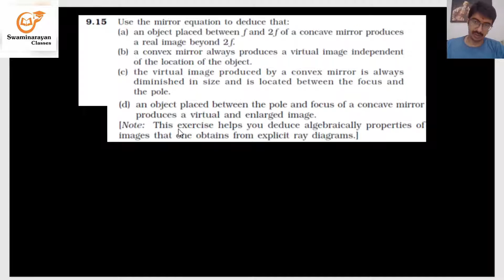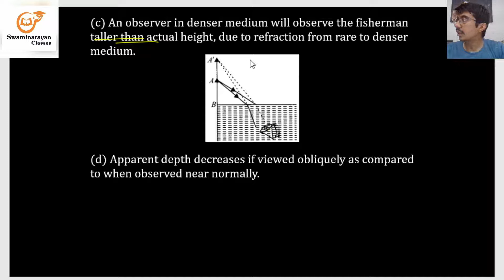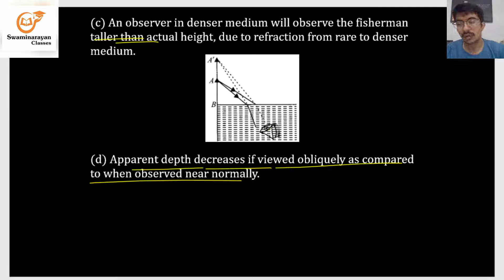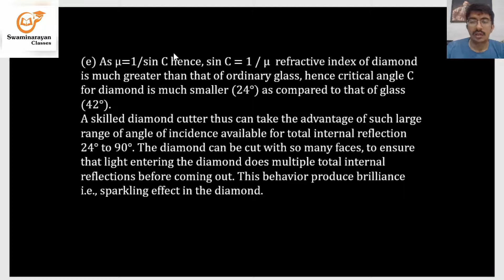12th Physics Chapter - 9 Exercise part - 2